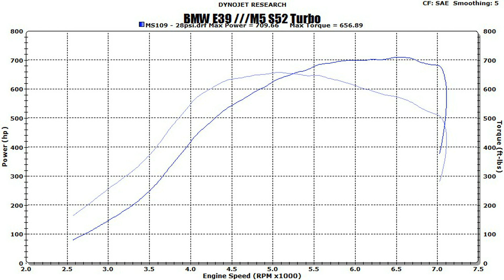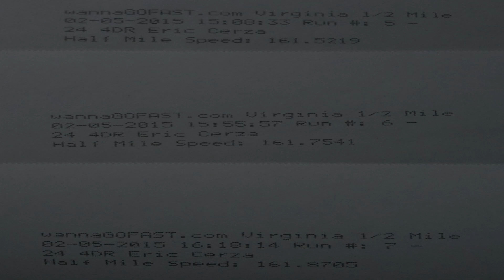Turbo BMW ///M5 Competes At WannaGOFAST Virginia 1/2 Mile Shootout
Compilation of Footage from 1/2 Mile Race in Hot Springs, VA
BMW E39 M5 + S52 Turbo = Fastest BMW at Event @ 161 MPH